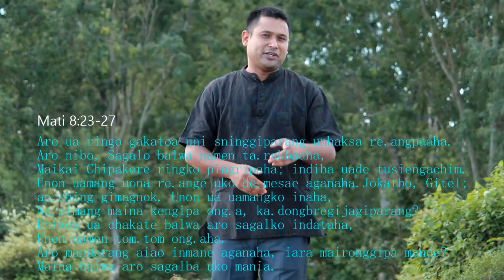Pastor SBC||Sermon||J.A.Sangma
Theme:-Bebe ra.anio ka•donganiko donani
Text:-Mati. 14:22-23

Skigipa:-Joshua A Sangma Pamong Selsella Baptist Church.
Nisoenggipa sakantikon Ring•achi Sakki Team ni gita Mitela.